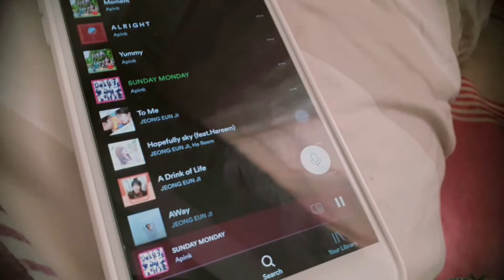VlogMas day 22 | Tara sa SM